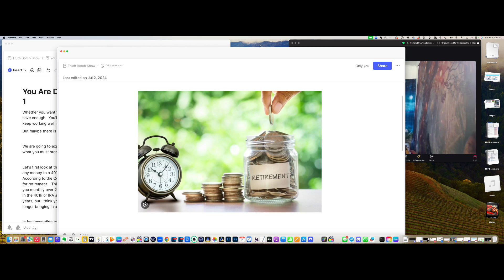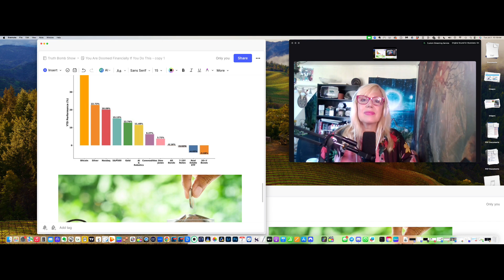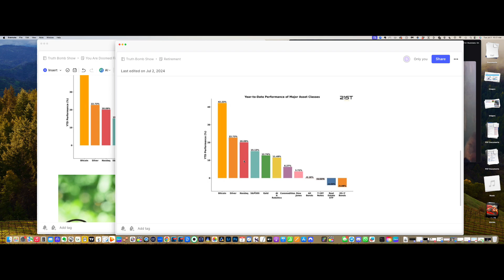Financial Wake-Up Call: You Will Not Have Enough Retirement Income | Truth Bomb Show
In this episode of Truth Bomb, hosts J. Scott (CryptoCowboy) and Sandy (Freedom Faith Warrior) discuss critical issues surrounding retirement planning, the insufficiency of traditional savings, and the importance of investing. They explore real estate, cryptocurrency, and precious metals as alternative investment strategies to ensure financial security. The conversation highlights alarming statistics on American retirement savings and provides practical advice on how to avoid financial pitfalls, reflecting on personal experiences and offering hopeful solutions for a comfortable retirement.

00:00 Welcome to Truth Bomb
00:27 Weekend Catch-Up
00:54 Talking About Retirement
02:13 Saving for Travel and Retirement
04:51 The Reality of Retirement Savings
06:33 Inflation and Its Impact
08:36 The Harsh Truth About Traditional Investments
17:30 Alternative Investment Strategies
25:37 Investment Strategies: Beyond Traditional Methods
26:16 Analyzing Asset Performance: Bitcoin, Silver, and NASDAQ
31:12 The Reality of Compound Interest and Inflation
34:38 Rethinking Stock and Bond Index Funds
37:01 Exploring Real Estate Investments
37:55 Generational Perspectives on Saving and Investing
46:00 Final Thoughts and Takeaways